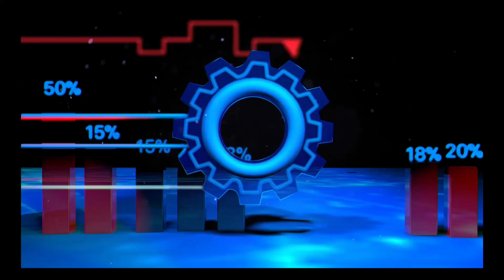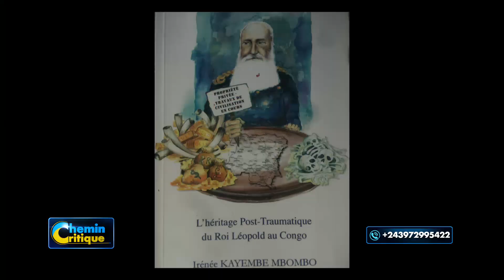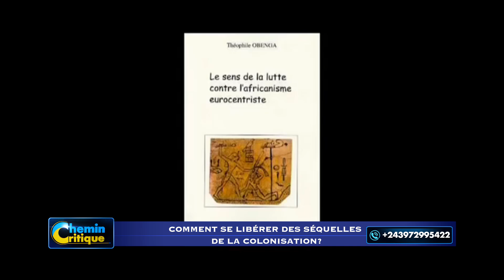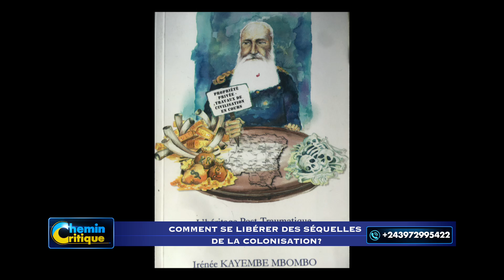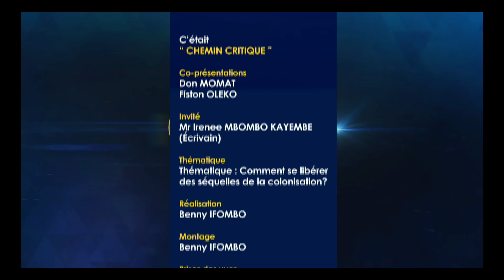Comment se libérer des séquelles de la colonisation ? | CHEMIN CRITIQUE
" Comment se libérer des séquelles de la colonisation ? "
Messieurs Don Momat et Fiston Oleko (Présentateurs) reçoivent Mr Irenée Mbombo Kayembe (Ecrivain, Auteur du livre "L'héritage Post-traumatique du Roi Léopold au Congo) pour en décrypter.

CHEMIN CRITIQUE est un programme de Géopolis TV qui passe Chaque Mardi et Jeudi à 21H00' pour la diffusion et Mercredi et Vendredi à 11H00' pour la rediffusion.

Geopolis Tv est disponible sur TNT Canal 64, Easy TV Canal 150, Bleusat Canal 186 et également sur Android TNF-RDC app.